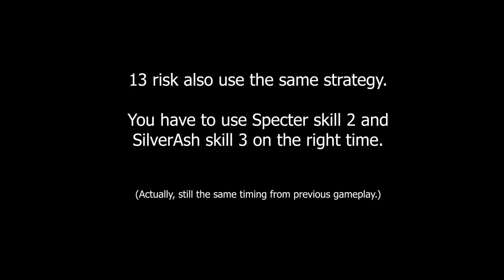[Arknights CN] - Contigency Contract #0 - Daily Stage 03/30 - 8 and 13 Risk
► FB Group Arknights ทุกเซิร์ฟเวอร์